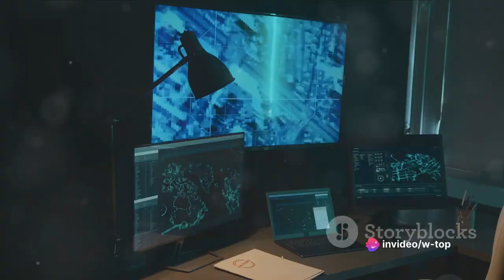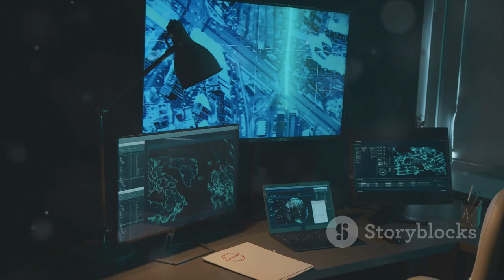The art of deception: The untraceable theft